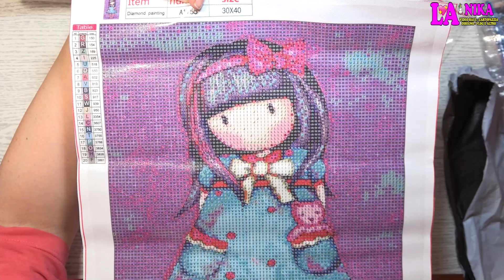UNBOXING NUOVI DIAMOND PAINTING RICEVUTI DA DIYDIGITALART.COM | By Nika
Ciao a tutti dalla Vostra Nika. Questo è un Video in Collaborazione con DIYDIGITALART.COM che mi ha fatto scegliere alcuni Diamond Painting e me li ha inviati per poi mostrarveli.

Se vi interessano i prodotti presenti nel video ecco i link di Acquisto: